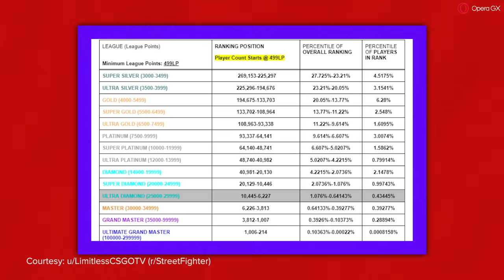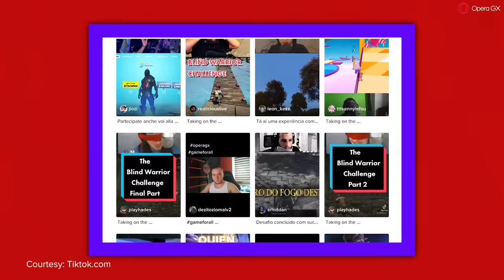How a Blind Warrior Mastered Street Fighter Without Sight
Special thanks to @BlindWarriorSven

When cancer took away Blind Warrior Sven’s vision at age 6, he didn’t think he’d be able to play video games ever again.

But Street Fighter gave Sven a new hope: if he couldn’t play like everyone else, he would find his own way.

And Sven doesn’t simply play in spite of his condition - he dominates.

Written by: Alina Sotula (@ASotula)
Edited by: Patrick Weiers
Thumbnail by: Emmanuel Adarkwah
Hosted by: Josh Bury (@thrown_gauntlet)
Produced by: Alina Sotula (@ASotula) and Danielle Rosen (@Daniel_Rosen)